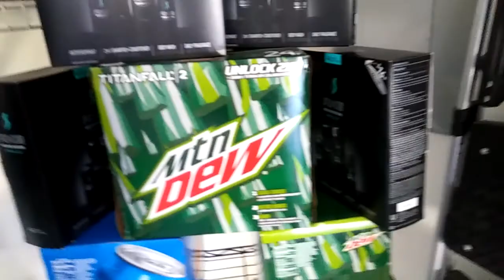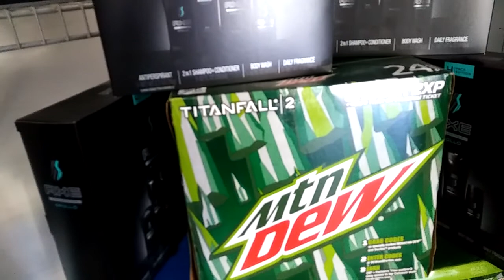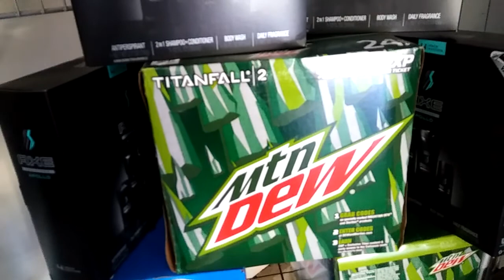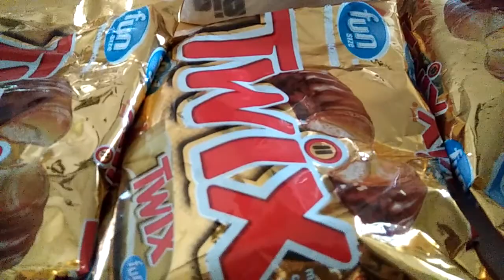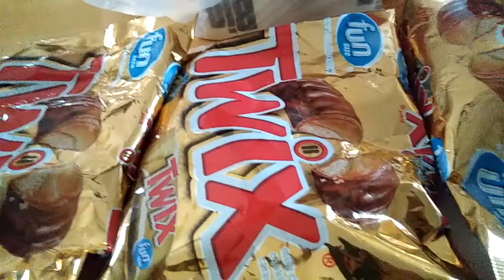Couponing at Walgreens and Kmart deals 10/25/16